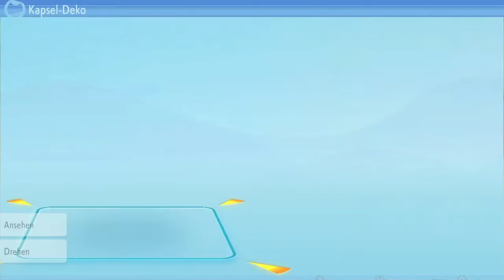Auf nach Sonnewik! | Pokémon Leuchtende Perle #37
Was eine Bizarre Folge mal wieder...lol

 🎮Spiel: Pokémon Leuchtende Perle
⌨Plattform: Switch
 ❔Genre: RPG